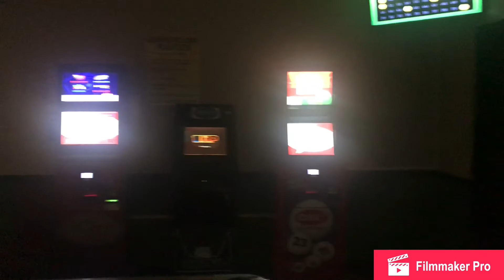North Baltimore, OH petro t/s 250 parkin awesome inside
They had a halloween scene up,

Chapel outside and inside with a theater and game room all open to public with a pool table and 250 parking spaces!!